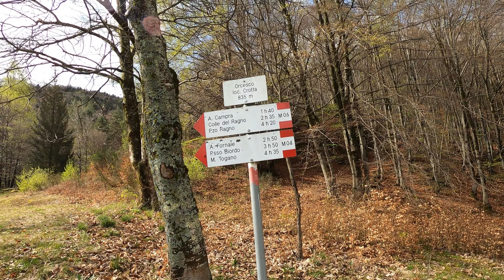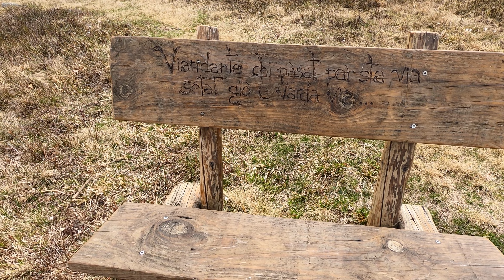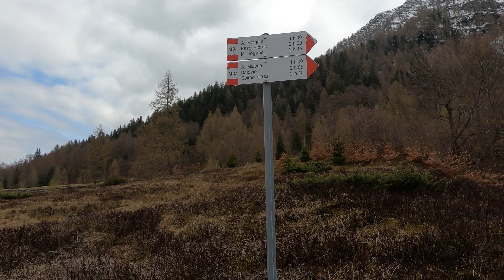Val Vigezzo Alpe Campra MTB